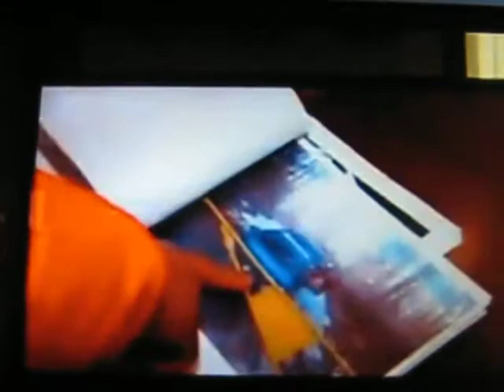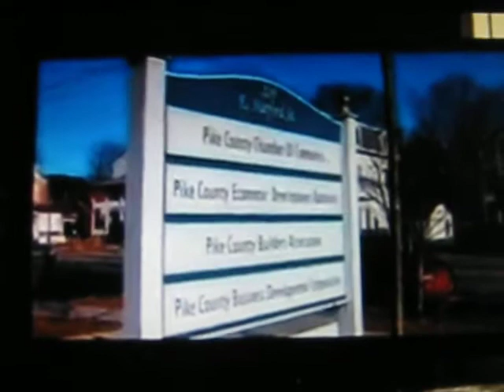News13: 3/19/13 report on Tennessee Gas Pipeline's proposed injunction on protesters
Concerned Residents Win Concession For Free Speech in Protest Injunction
MILFORD, Pa. - Pike County President Judge Joseph Kameen granted a special injunction Monday requested by Tennessee Pipeline Co. against civil disobedience while including special protections for concerned residents' free speech.

Tennessee Gas Pipeline Co., a subsidiary of Kinder Morgan, sought relief against residents' attempts to speak in favor of and enact civil disobedience blocking controversial pipeline construction.

Judge Kameen's special injunction raises the consequence of defendants' trespassing on the pipeline right of way and blocking access roads in Pike County to include Tennessee's attorney's fees in addition to criminal penalties. However, it explicitly excludes any free speech restrictions by asserting the First Amendment.

On March 13, Tennessee Gas Pipeline Co. filed a petition for a preliminary injunction against five named defendants and up to one hundred anonymous "Jane Does" and "John Does". Requests included barring them from speaking in favor of civil disobedience on roads leading to construction and in the right of way. The defendants included Gregory Lotorto and Alex Lotorto, father and son from Pike County, Allison Petryk from neighboring Sussex County NJ, and two youth supporters from neighboring Orange County NY.

Specifically, the company's petition requested the court to order, "Enjoining and restraining Defendants, and each of them, their officers, agents, servants, representatives, employees, and members, and all persons in active concert of participation with them who receive actual notice of this Order by personal service or otherwise, from: (sic) (c) encouraging or including others to engage in any of the aforesaid activities or to interfere with Tennessee's right to construct the Project."

The aforesaid activities included "unlawfully interfering with construction of the Project, including entering onto Tennessee's rights of way for the Project in Pike County, occupying trees on those rights of way to disrupt tree felling activities, and blocking Tennessee's access to its rights of way from public roads."

The Northeast Upgrade Project (NEUP) for the Tennessee Gas Pipeline has been the subject of controversy in both Pennsylvania and New Jersey. When completed, the upgrade will service thousands of Marcellus Shale gas wells completed using hydraulic fracturing, or "fracking", giving incentive for thousands more.

Over the past two years, local residents have organized demonstrations, pipeline tours, public comment, petition drives, phone drives, vigils, and civil disobedience actions including two tree sits and two sit-ins that blocked tree felling activities.

Allison Petyrk, a defendant from Vernon, NJ where TGP Loop 323 will end, said, "Our strategy of direct action using civil disobedience is modeled on our nation's rich history of social justice movements that achieved the women's right to vote, civil rights, and many of the labor protections we have today. There's no wonder this multi-billion dollar company wants to silence speech in favor of this tested method of dissent.

Tennessee stated in their FERC Weekly Status Report filed last week that tree felling was "100 percent" completed ahead of schedule. However, Tennessee's foundation for "immediate and irreparable harm" in the hearing was that the March 31 Migratory Birds Act deadline for tree felling may not be met without the injunction.

Four of the named defendants were served 586 pages of legal documents on Saturday, March 16 regarding Monday's hearing with no business days available to retain a lawyer, review the paperwork, or assemble evidence to be submitted in their defense. A Stroudsburg-based National Lawyers Guild attorney, Susan Lyons volunteered Sunday to represent them without charge. Lyons stated in the hearing that she did not receive the 586 pages of documents until 7PM on Sunday evening.

Tennessee Gas Pipeline Co. representatives arrived with an attorney retained from Saul Ewing LLP, a Philadelphia based oil and gas law firm with over 200 attorneys on staff. They called three witnesses, one who was flown in from Houston.

Susan Lyons said, "It is clear that the company has been preparing this case for weeks and we had only hours to prepare. We're glad that Judge Kameen included specific language to protect First Amendment rights. Now thousands of Pike County residents who object to the pipeline are free to speak in favor of the tradition of civil disobedience."

Despite those facts, Judge Kameen denied Lyons' request for both a continuance and a week long recess to prepare.

Lyons continued, "Preliminary injunctive relief should not be granted to a party unless it is urgent. They are still waiting for the final wetlands permit from the Army Corps of Engineers to proceed and they would not have suffered any construction delay during a continuance."